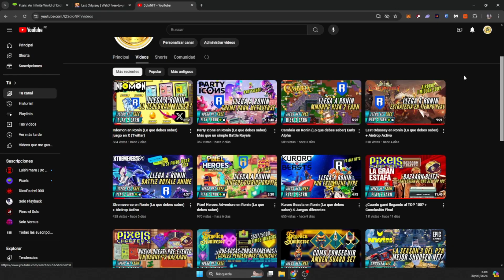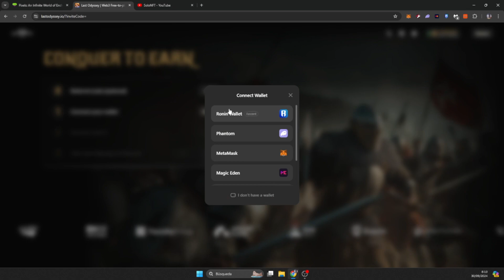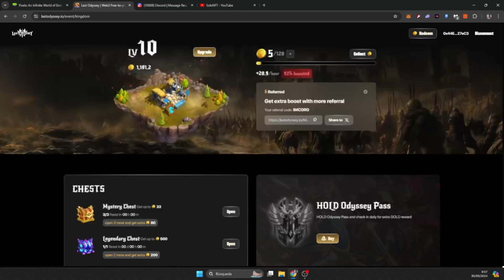El Airdrop de Last Odyssey (Tutorial en 5 minutos)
Te explico todo sobre el Airdrop de Last Odyssey Conquer 2 Earn, que pasó de ser 1 Millon de tokens $ODY a 10 Millones...

✓Ya contamos con discord, aún lo estaré mejorando